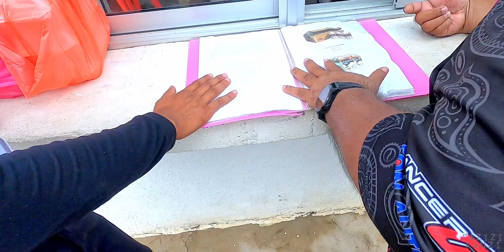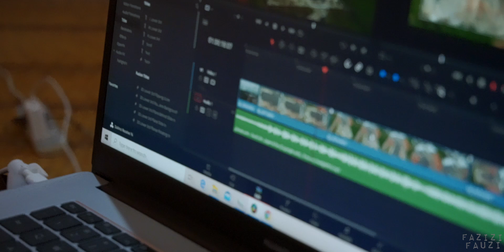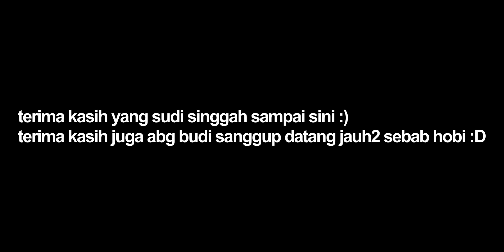Member datang ke Muadzam